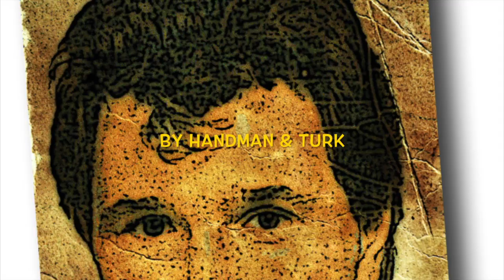Are you lonesome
Kalle sings Elvis